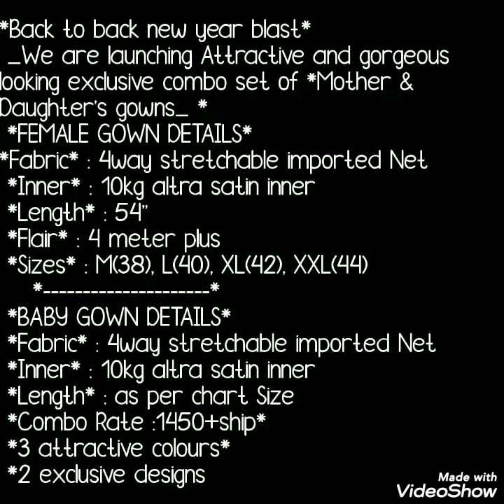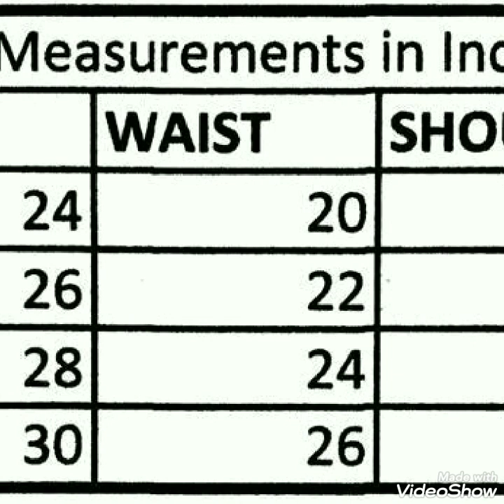Mother And Daughter Combo Dress For Function // Mom And Baby Dress // Bella Fashion World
Hello all.
Today's collection is most requested collection. Mom and baby matching dress. Beautiful dress and designer gown with net. Watch this video until the end.

1 . watsup for order: 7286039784
 2. no negotiations please
 4.Sorry, cash on delivery service is not available
 5.payment can send through RTGS,,google pay or paytm,account transfer.
 6.Dispatch will be with in 2 3 day after payment
 7.After dispatching we will send you courier number through watsup
 8.Depends on distance item will receive.normally 7 to 10 working days
 9.Take video at the time of parcel open
10.if you find any damages you can returned to same address
11.we supply all over  india,and overseases also.